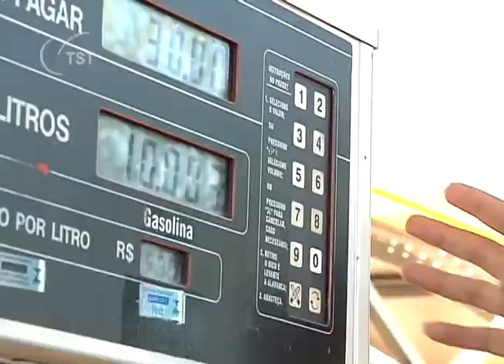Frentista demitida perde o bebê e recebe indenização da empresa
No Rio Grande do Sul, uma frentista vai receber R$ 25 mil de indenização por danos morais. A trabalhadora perdeu o bebê depois de ter sido demitida.